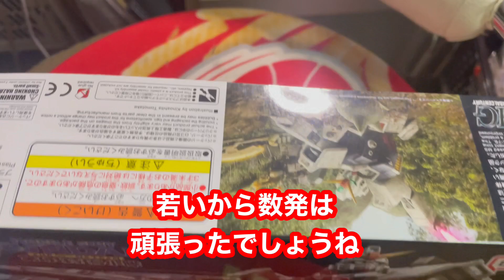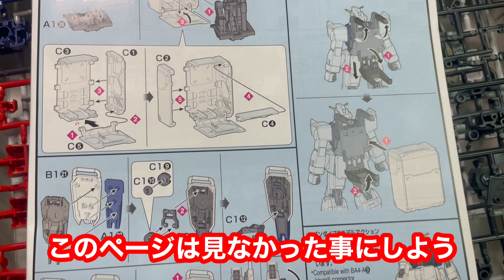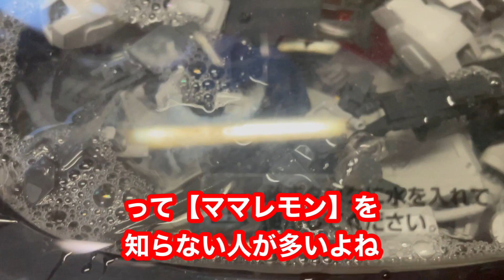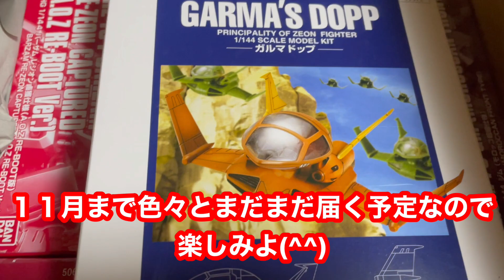ド素人が陸戦ガンダムをカスタム